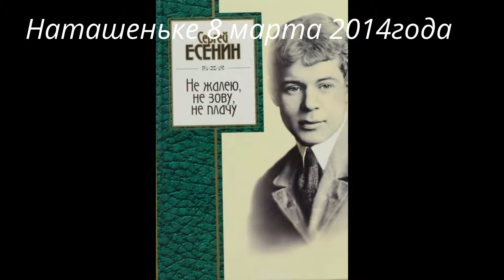Для Наташи Сирень и музыка Шопена.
Не вешать нос, гардемарины...